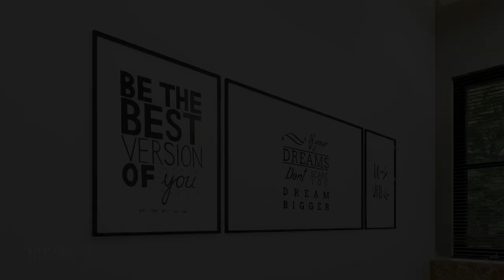Datu Residence - 150 SQM HOUSE DESIGN - 150 SQM LOT - Tier One Architects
Project Name : Datu Residence
Location : Muntinlupa City
Status : Construction
Client : Mr. & Mrs. Datu

Space Specification :

✔️ Modern Elegant / High End Design
✔️ 150 Sqm lot with Setback on all sides
✔️ 150 Sqm House Design (10x15 Meters)
✔️ Perimeter Garden Area (Ventilation on all sides)

Ground Floor Spaces

✔️ 1 Car Garage (Covered)
✔️ Foyer with Cabinet
✔️ Living Area (Open Plan)
✔️ Dining Area with Open to Below
✔️ Kitchen Area with Bar Nook & Pantry
✔️ Guest Room at Ground Floor & Powder Room
✔️ Service Kitchen with Laundry Area

Second Floor Spaces

✔️ Bedroom 1 (2 single Beds)
✔️ Bedroom 2 (1 Double Size Bed)
✔️ Common toilet & Bath
✔️ Masters Bedroom
✔️ Walk in Closet
✔️ Toilet & Bath with Tub
✔️ Private Balcony Area

Color Theme : White , Brown , Gray House

Are you looking for Architect ? Contractor in the Philippines ?